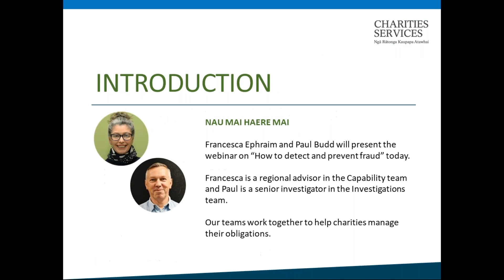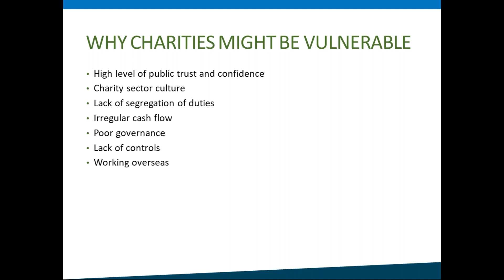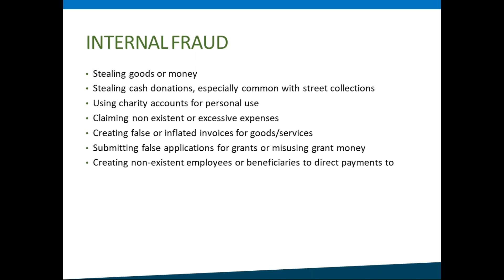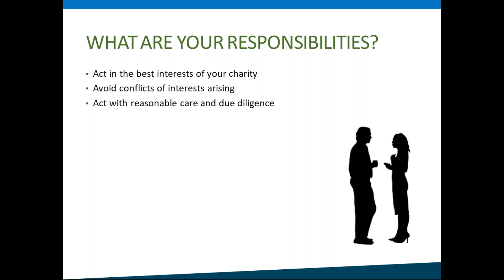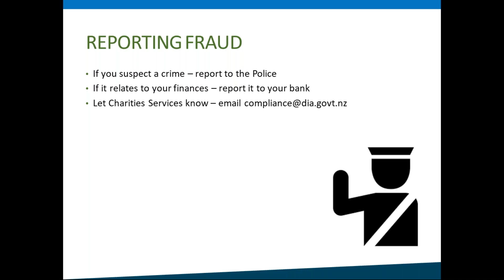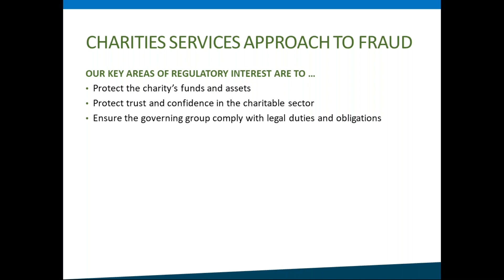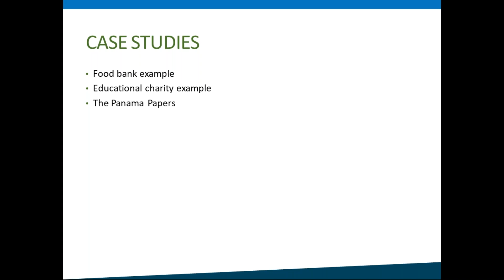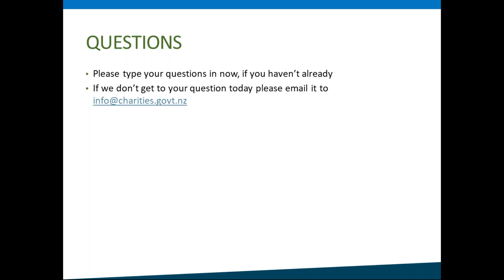Webinar: How to detect and prevent fraud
This is the final webinar in a series of three webinars that will be delivered by officials from several government agencies including Inland Revenue, the Ministry of Justice and Charities Services, a part of the Department of Internal Affairs. The purpose of the webinars is to help you understand some of the rules and obligations that may apply to your charity or not-for-profit organisation. The webinars will cover tax rules for donee organisations and charities, protecting your organisation from terrorism financing and ways to detect and prevent fraud in your not-for-profit.

In this webinar Charities Services will walk you through how to detect and prevent fraud in your charity or not-for-profit organisation.

We will cover:

-What fraud is
-What your responsibilities as a member of a board or committee of a charity are
-How to detect fraud in your organisation
-How to prevent fraud in in your organisation
-What you should do if you identify fraud in your organisation
-We will also discuss examples of fraud that have resulted in significant losses to the charitable sector.